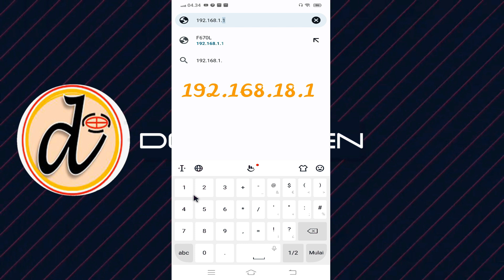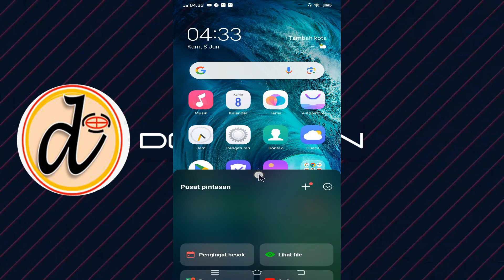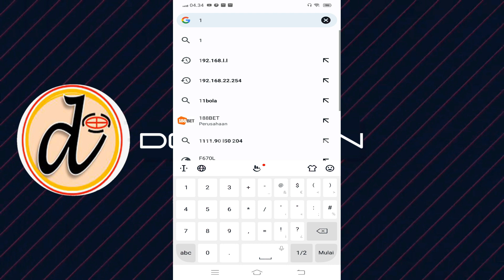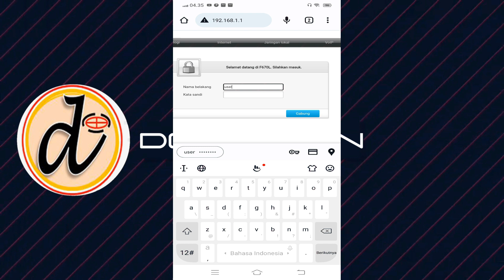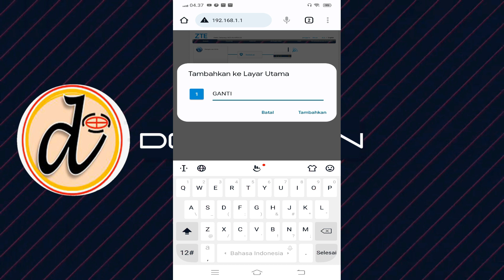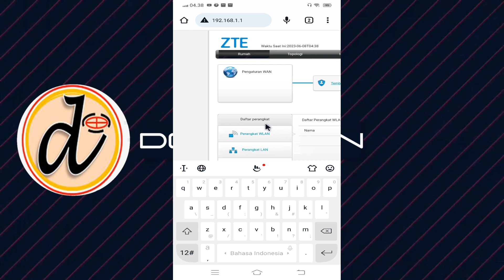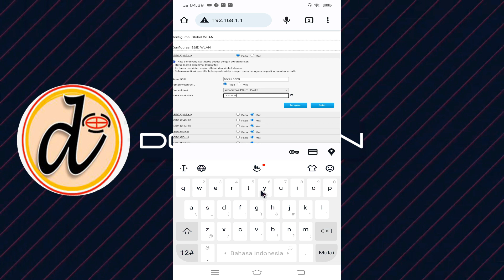CARA PALING GAMPANG DAN CEPAT MENGGANTI SANDI WIFI DENGAN HAPE ANDROID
Teman-teman pemula divideo ini aku bagikan turorial cara mengganti sandi wifi menggunakan hape android yang mana cara ini sangat mudah dan cepat ya
teman-teman gak perlu lagi buka google crome , ketik ip adress hanya sekali klik saja
sudah sampai dihalaman web configurasi modem wifinya
silahkan tonton video ini buat teman-teman pemula
jika ada pertanyaaan silahkan tulis dikolom komentar  ya
jika saya tau pasti akan saya jawab